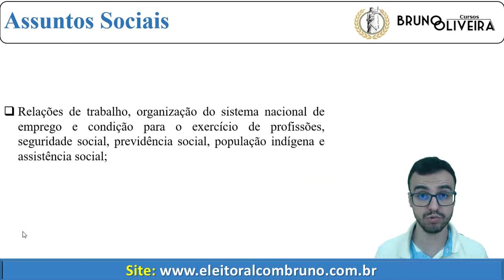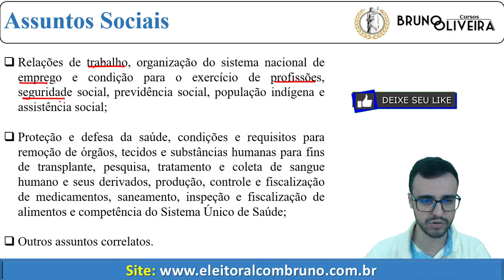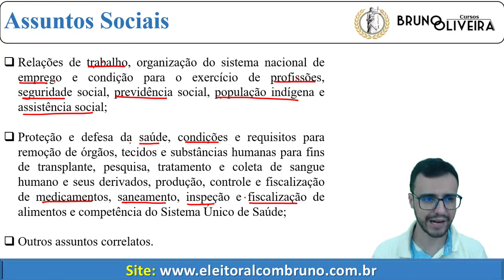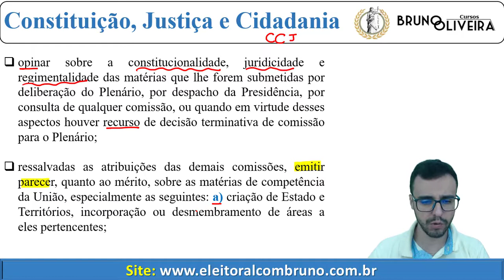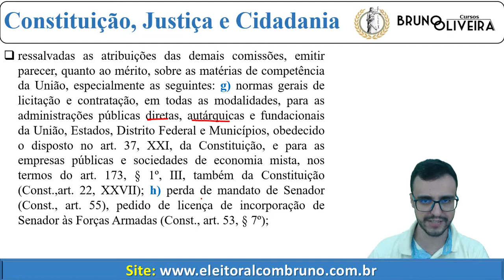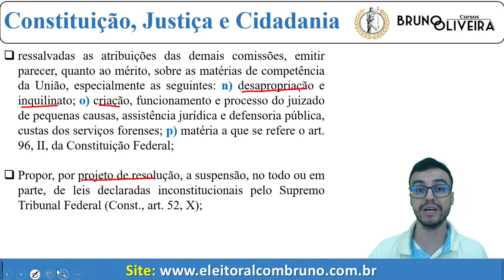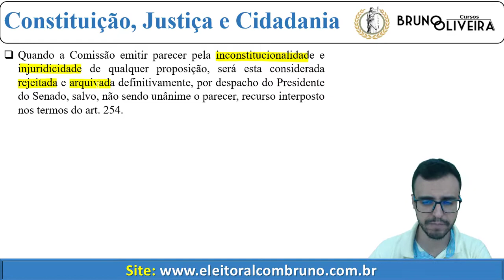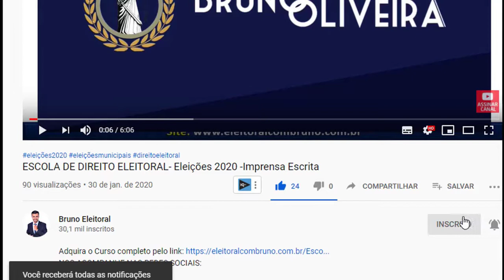Senado Federal | Regimento Interno | Art. 100 e 101-A | Assuntos Sociais e CCJ